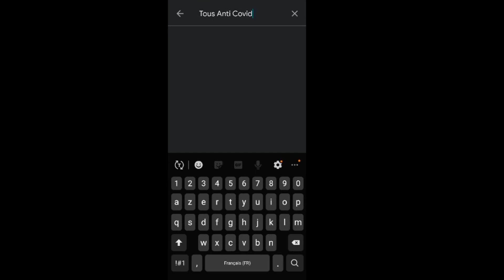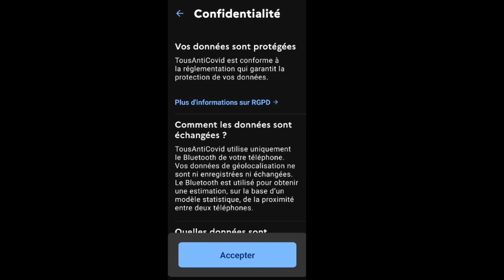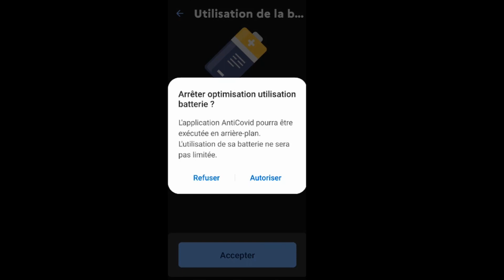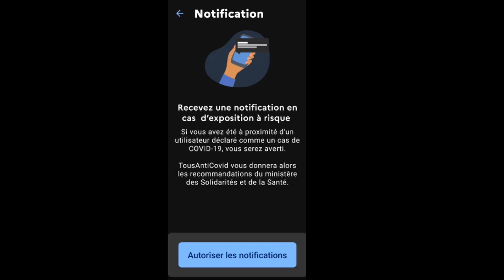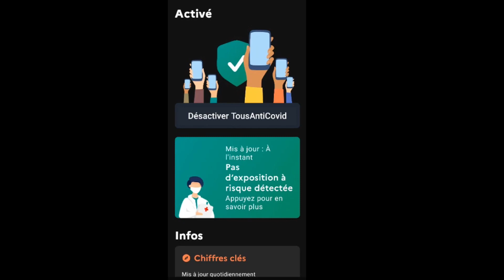Téléchargez L' application TousAntiCovid Avec le Passe Sanitaire Facile pour Android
JE ME PROTÈGE, JE PROTÈGE LES AUTRES
Face à l’accélération de l’épidémie, nous devons mobiliser tous les outils à notre disposition. Casser les chaînes de transmission de la COVID-19 est plus que jamais indispensable.
Téléchargez L'application tousanticovid. Dans ce contexte, l’application TousAntiCovid, lancée par le Gouvernement le 22 octobre 2020, vise à faciliter l’information des personnes qui ont été en contact avec une personne testée positive à la COVID-19 et à accélérer leur prise en charge, en addition de l’action des médecins et de l’Assurance Maladie.